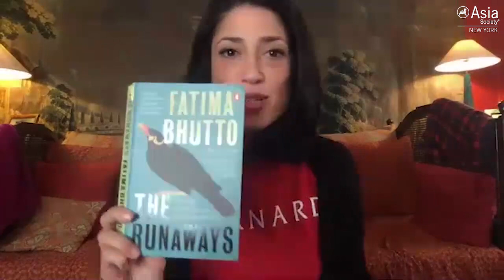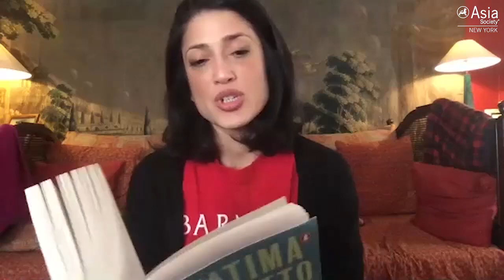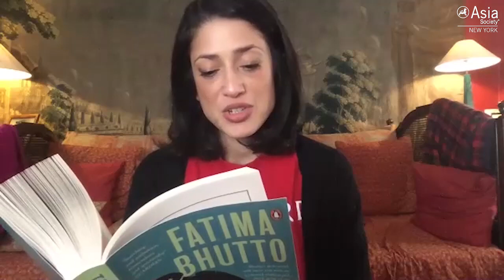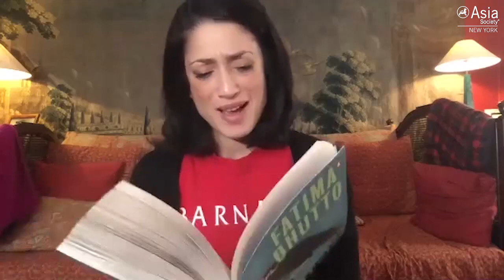Fatima Bhutto: Global Culture in a Changing World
NEW YORK, May 6, 2020 — The author of New Kings of the World: Dispatches from Bollywood, Dizi and K-Pop and The Runaways, Fatima Bhutto discusses global stories and her experiences and observations at a time of shared pandemic. (56 min., 40 sec.)

We’re in this together with you. Be InThisTogether with us. Support Asia Society today